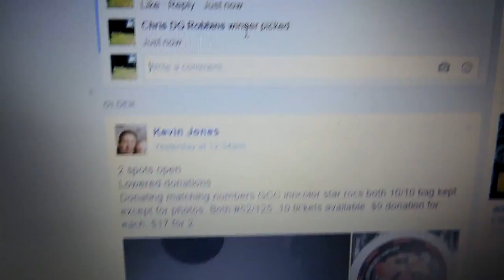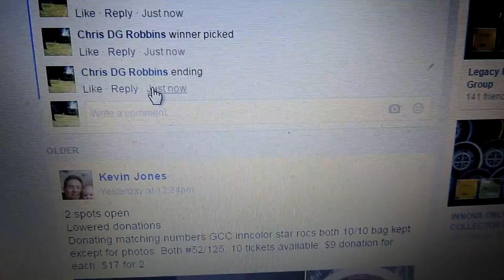William Selders 3/12/16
Pick a Color Buzzz